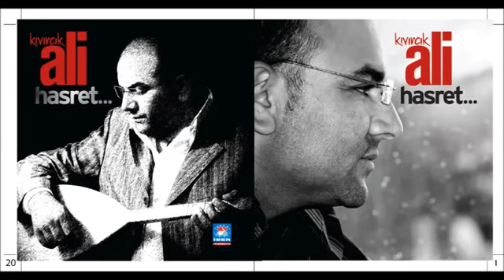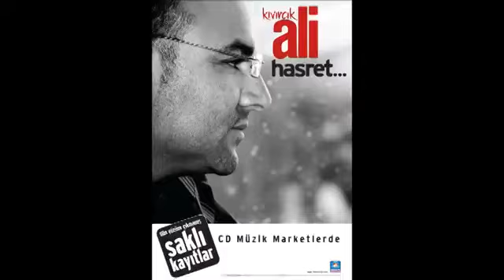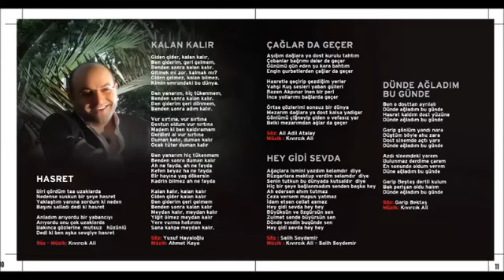Kıvırcık Ali - Hasret [ Hasret © 2014 İber Prodüksiyon ]